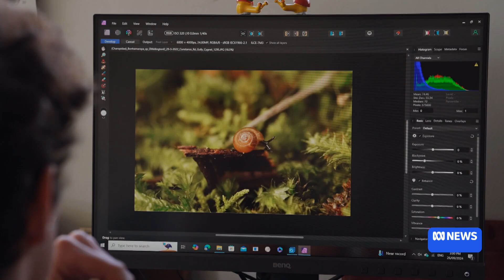Twins double down to help understand some of Australia's tiniest threatened species | ABC News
At the age of 21, twins Otto and Bruno Bell have become experts on Tasmanian snails and weevils.

They have discovered many new species, and say hundreds of snail and weevil species remain undescribed — something they hope they can help change.